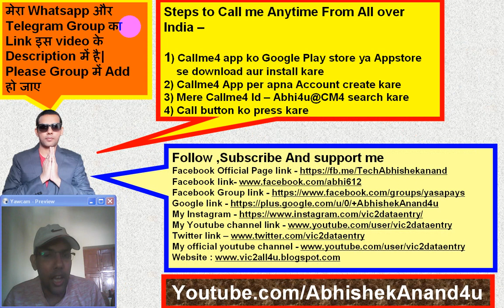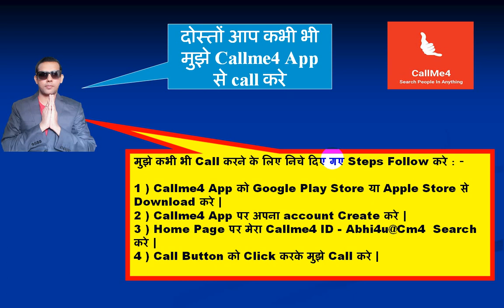Pubg Arrest | Pubg Arrest News | Pubg Arrest In Gujarat | Pubg Arrest India | Pubg Arrest In Rajkot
Pubg Arrest | Pubg Arrest News | Pubg Arrest In Gujarat | Pubg Arrest India | Pubg Arrest In Rajkot | Pubg Jail News | Pubg Jail India | Pubg Banned India

Dosto video me maine (Abhishek Anand) aap ko Pubg khelne se jail jane ke baare me bataya hai jaise ki kya pubg khlene se jail ho sakte hai, kya pubg india me banned hai , kya pubg khelne se arrest ho sakte hai india me, pubg India me ban hai kya, pubg game bana ne wale company ka naam kya hai, pubg khlene se kitne log jail ja chuke hai, kya India me pubg game khelna ban hai etc

1) Callme4 app ko Google Play store ya Appstore se download aur install kare
2) Callme4 App per apna Account create kare
3) Mere Callme4 Id – Abhi4u@CM4 search kare
4) Call button ko press kare